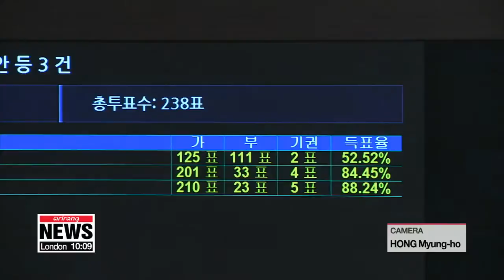Nat'l assembly approves three Constitutional Court justices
헌법재판관 후보자 3명 임명동의안 국회 통과..'헌재 공백' 해소

The nation's lawmakers finally approved three candidates to serve as justices on the Constitutional Court.
A breakthrough that clears up a month-long deadlock and filling crucial vacancies on the Court.
Kim Mok-yeon gets us up to speed with the developments.
In Wednesday's plenary session, the National Assembly confirmed President Moon's three Constitutional court justice candidates, Kim Ki-young , Lee Jong-seok  and Lee Young-jin , a few hours after voting to adopt the reports on their respective hearings.
The three judges-to-be were recommended by the ruling Democratic Party of Korea, the main opposition Liberty Korea Party and the minor opposition Bareunmirae Party respectively.
The candidates' confirmation hearings were held last month, but Parliament failed to adopt reports on those hearings amid arguments over the nominees' ethical qualifications.
Because of the vacancies, the Constitutional Court has been out of action for nearly a month.
Under the Constitution of Korea, the president, the National Assembly and the Supreme Court chief justice each appoint three judges to the Constitutional Court's nine-member bench.
But after five judges finished there terms last month and and only two of the vacancies were filled -- those from the the Supreme Court -- the Constitutional Court has been short of the seven justices needed to hold hearings.

"With the latest results, the Constitutional Court is now able to fill its nine-member bench, ending more than a month-long deadlock in the judiciary body.
The judges will begin their six year term after President Moon Jae-in officially appoints them to their posts."